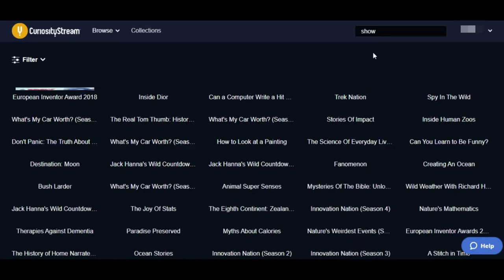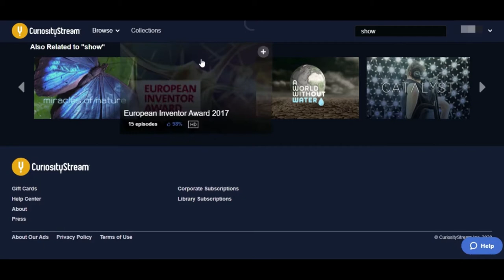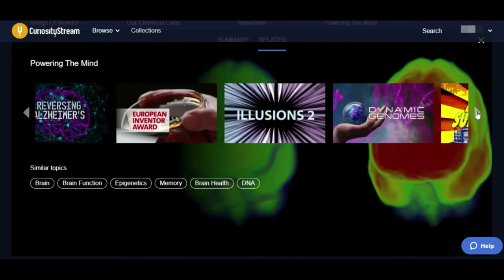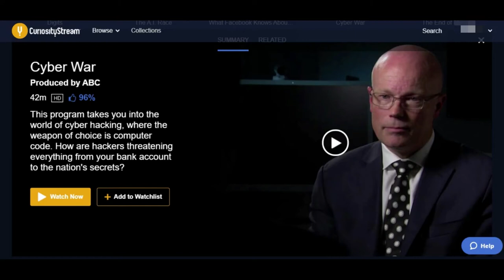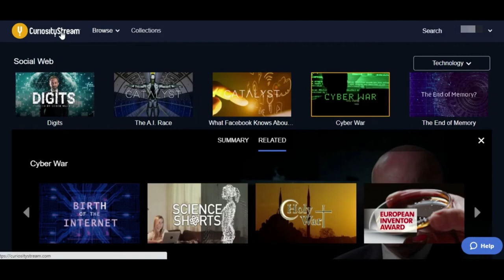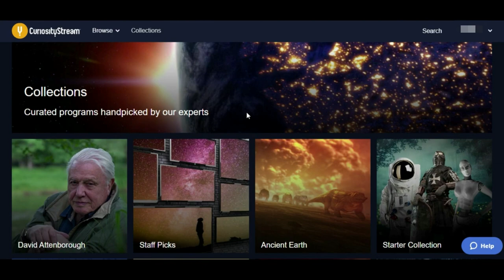Peek into the content library of CuriosityStream -On Demand Streaming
An insatiably curious species and it is in large part our relentless curiosity that leads to so much invention, innovation, and progress.
With thousands of documentary films and series available worldwide on a range of devices. Dive Deep into science, history, technology, nature, health and more.